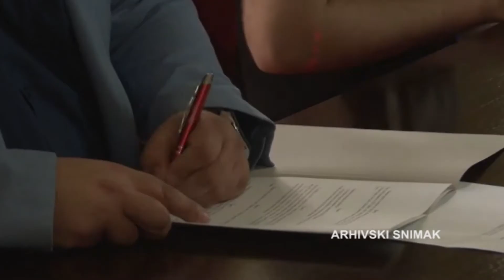STIPENDIJE GRADA ZRENJANINA ZA UČENIKE I STUDENTE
Grad Zrenjanin tradicionalno obezbeđuje stipendije za najbolje učenike i studente. Ove godine će 245 njih dobiti od grada u 10 rata zasluženi novac, kojim lokalna samouprava želi da pruži podršku đacima, studentima i porodicama.